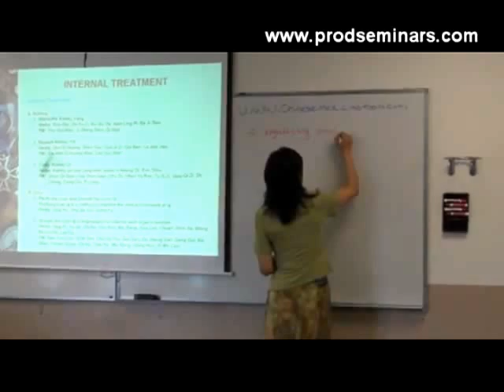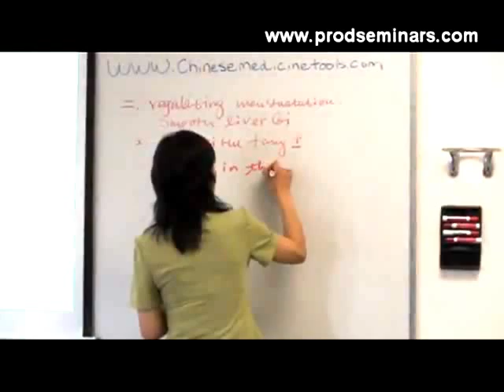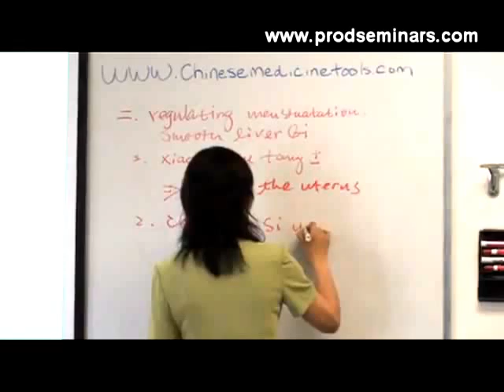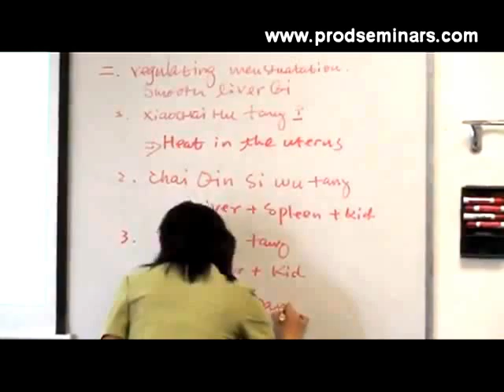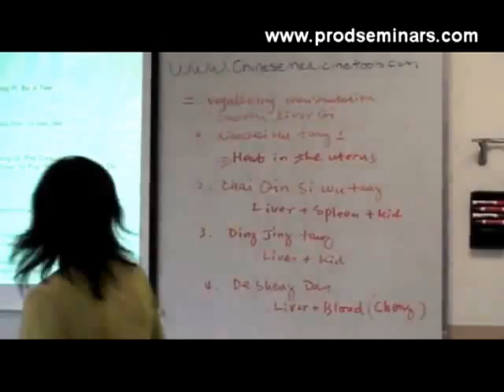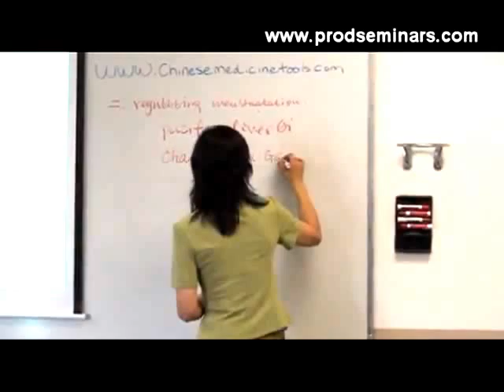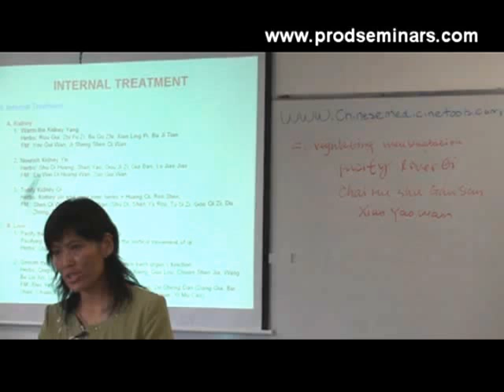Shiao Ting Jing on Chai Hu Formulas Shang Han Lun Style - Acupuncture CEUs Online - ProD Seminars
As part of the "Free Clinical Pearls" series presented by Pro D Seminars, Shiao Ting Jing discusses Chai Hu Formulas Shang Han Lun Style. This is part 3 of 3.